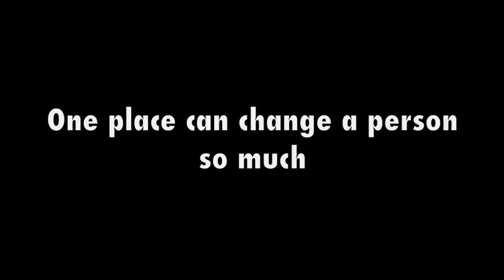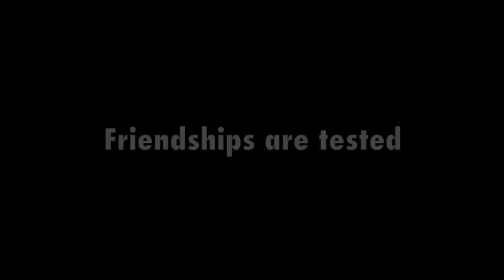Her Perfect Peace Trailer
High school sophomore Felicity is living a perfectly normal life. That is, until she starts having reoccurring dreams about a far away city where life has no flaws. The more she believes in the city, the less connected she becomes from reality until finally she has to make the choice between her real life and the life in her dreams.